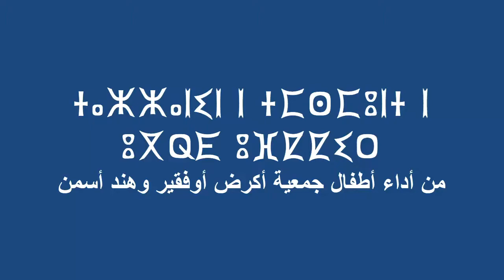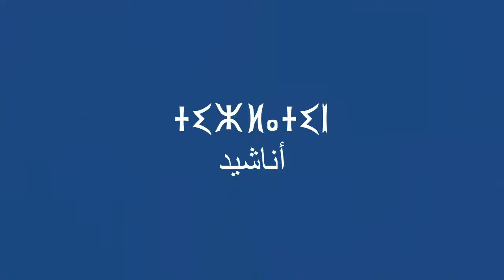ATBIR D TMILLA-comptines enfants-chanson -Nursery Rhyme أناشيد أمازيغية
MOHAMED ABOURAT